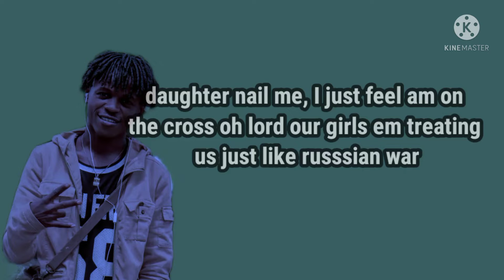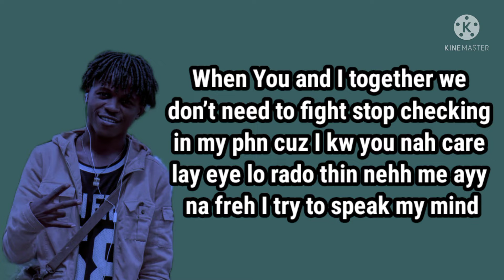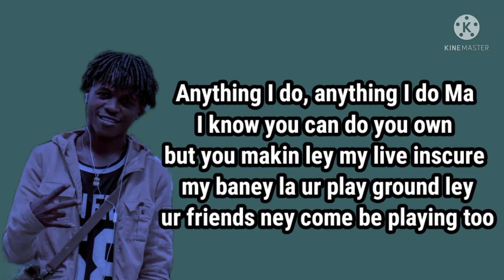Chuck the rapper_ Anything (Official lyrics video)